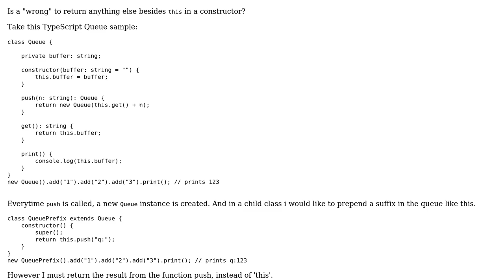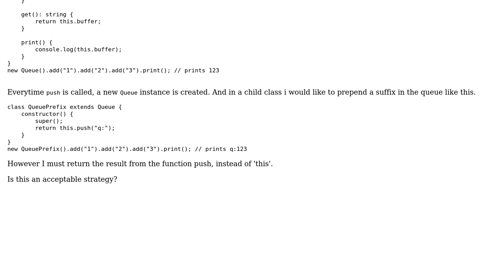Software Engineering: Is a "wrong" to return anything else besides `this` in a constructor?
With thanks & praise to God, and with thanks to the many people who have made this project possible! | Content (except music & images) licensed under CC BY-SA | Music | Images & others | With thanks to user JacquesB user Daniel Santos and the Stack Exchange Network Trademarks are property of their respective owners. You are responsible for your own actions.